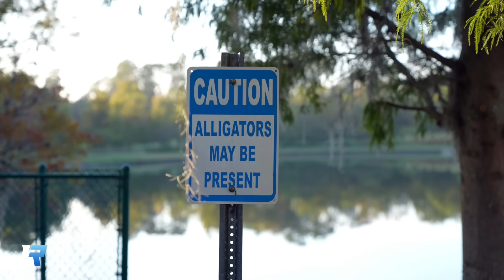4 Runden Posing mit Urs vor Olympia (NÜCHTERN)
kannst du unsere Arbeit und Projekte unterstützen. Mit den Codes POLAKO, HOFF, WESLEY, KRISTINA, GRIZZLY und BOSS gibt es immer die besten Angebote.